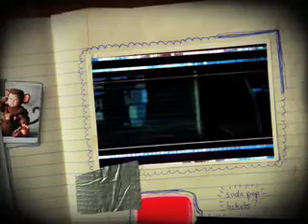sloppymovi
sloppy requeste d i make a rap for him so here it iz. lyrix:

sloppy rapp slippity sloppy rap.

Hey sloppy, would you mind signing my halo 3 copy?
im a big fan of ur movi clutchjitsu
that style of gameplay realy fits u

liek that 1 time when u were getting chased andd the guy got assasinated
i mean when i watched that clip i was fasinated
how do u do it sloppy my gosh ur so skilled
you keep getting these wild multikills

SLOPPPY RAP
AND YOU KNOW HE'S ILL
HES GETTIN THAT OVER OR ATLEAST THAT TRIPPLE KILL
EVERYGAME HE MAKES A PLAY THAT CHANGES EVERYING CUZ HEY
HE IS SO SLOPPY
HE IS SO SLOPPY E E

i heard you liek default settings beter than mlg MLG
but thats ok with me ;)
see I i dont mind, because  your still better than both rake and sewell combined
*no ofenz guyz)
but sloppy boosts people to their 50s in halo and I wish that hed boos tme in playdoh
because im missing a few colors from my colection
and one time we played team slayer..AND HE GOT A PERFECTION!

yea, a yo dis otha tyme daw we wuz playin on kwantum,
and he did a bakflip wit me man dat wuz awsum

but even tho he knows how to do all types of trix, hes still no match for manslayer2006

SLOPPPY RAP
(manslayer, the slayer dave, raffle winner, gamer426fun29a)

[slayerdave message[